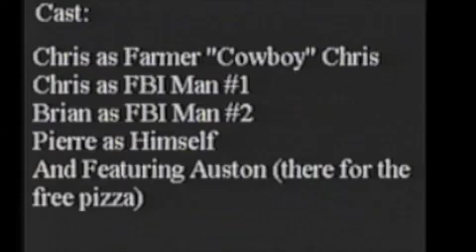One of Dice - Part 1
Shot for an extra credit chemistry project.  There is one part when it gets all sciency, and that is when the audio goes bad.  This actually gave the science teacher nightmares.  I couldn't be prouder.  The title is a reference to "Snake Eyes," which I haven't seen but recall that in the trailer someone is shot during a boxing match.  Enjoy.

Edited by: Auston Stewart